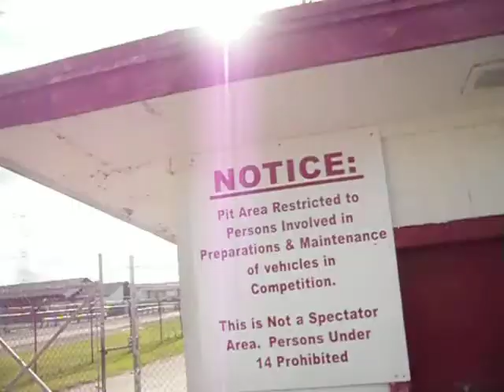DPMG TV/DYNAMITE LIVE AT ROCKFORD SPEEDWAY/SKATEPARK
Later on as the weather gets warm these places will be rocking and we will have it live for you! Man I got so many spots lined up so many fun places!